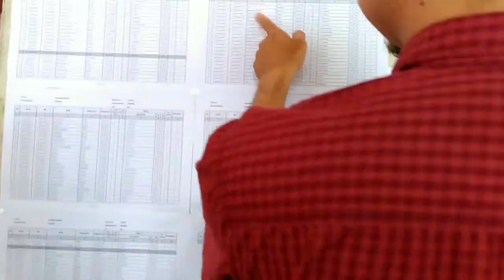Pengalaman Rendra Ikut Mencoblos Ke TPS Saat Pemilu 2019